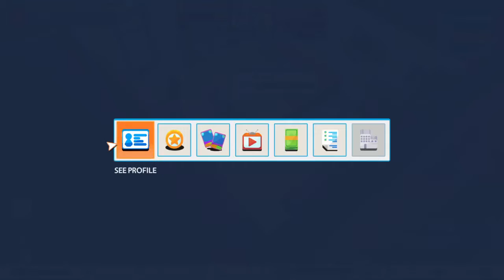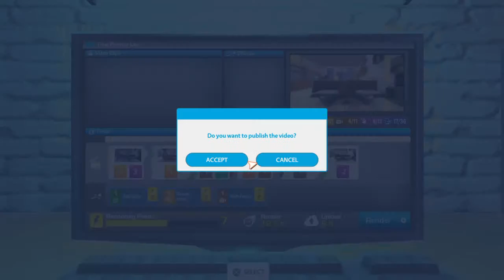Trying to get married youtuberslife OMG #3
This is jgmoss2006's brother. Make sure to sub to him